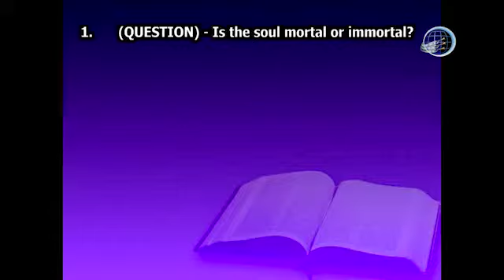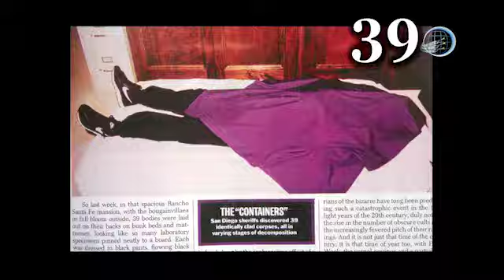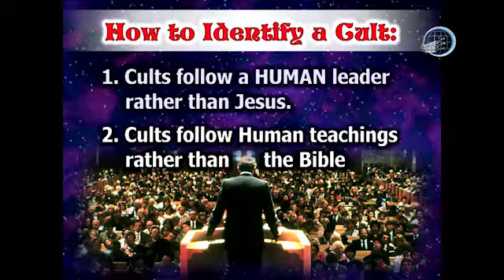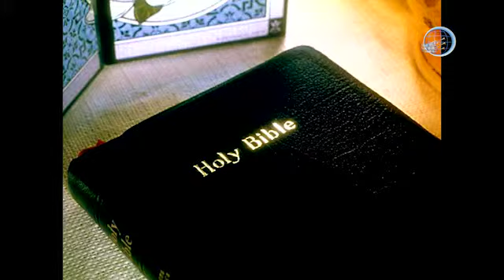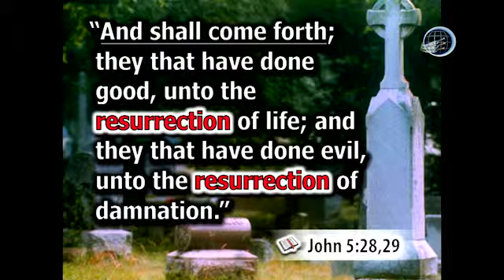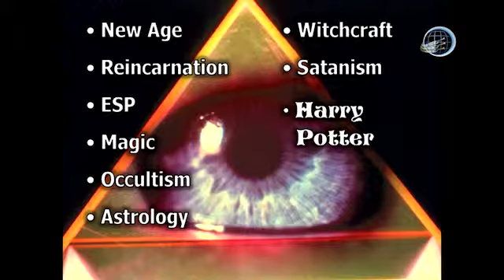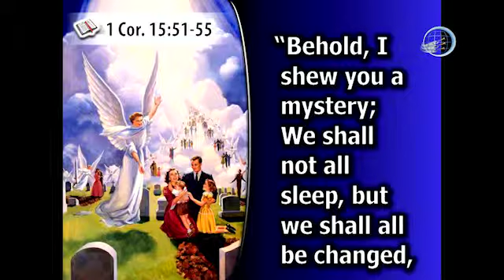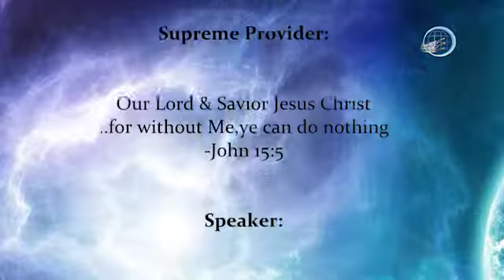15 The Devil's Mysterious Door